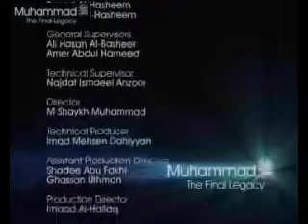Muhammad (SAW) The Final Legacy Episode 27 Part 5.avi